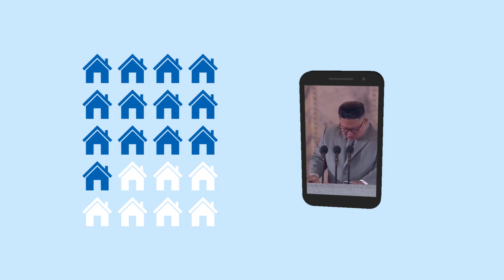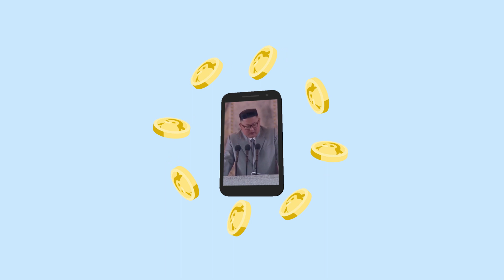North Korea Is Much More Connected Than Previously Thought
Despite its lack of advanced technology, North Korea has a surprisingly widespread telecom network that has become an essential tool for communication and business within the country, and new research is revealing just how far its connectivity extends beyond the cities.

Sources:
1. The Economist, North Korea is more connected than previously thought, Nov 17th, 2022.
2. Martyn Williams and Natalia Slavney, 38 North, Twenty Years of Mobile Communications in North Korea, Nov 15th, 2022.
3. Hyonhee Shin, Reuters, Private sector overtakes state as North Korea’s top economic actor under Kim - S.Korea, Dec 16th, 2021.